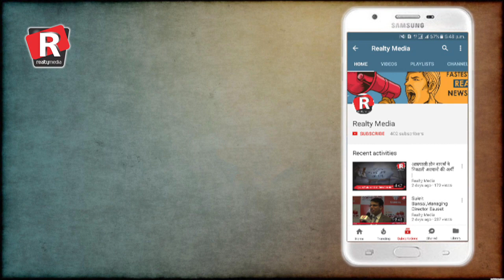Troubled home buyer pleaded to PM Modi and CM Yogi | Part 3 | Shri Krishna Mitroo